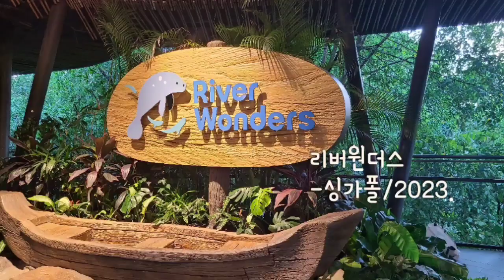밤풍경(싱가폴)/연우2023.11.